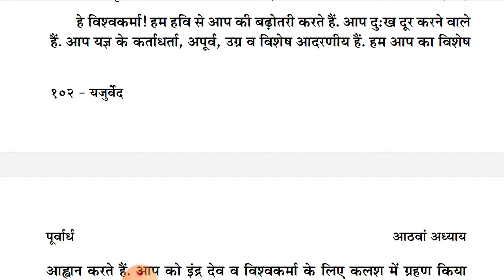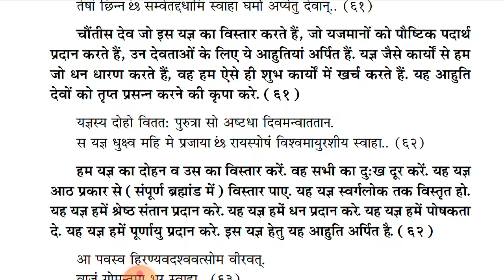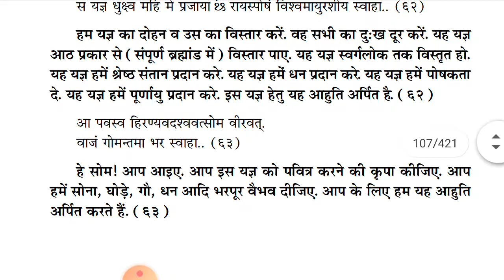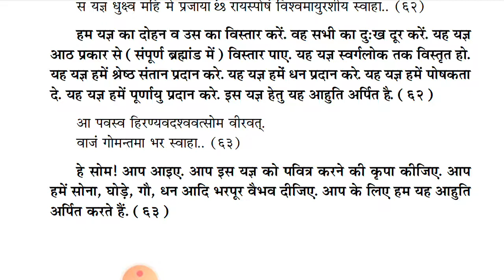यजुर्वेद आठवां अध्याय